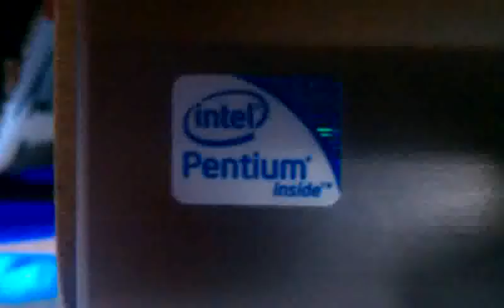zapslide pops the weasel